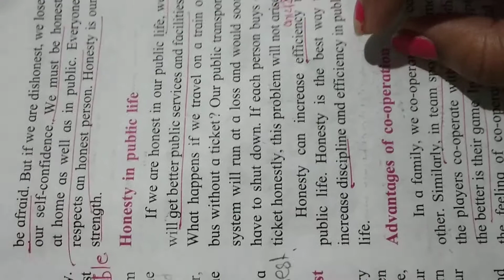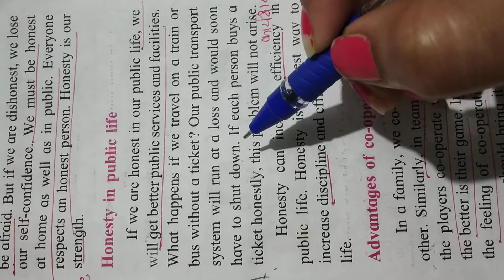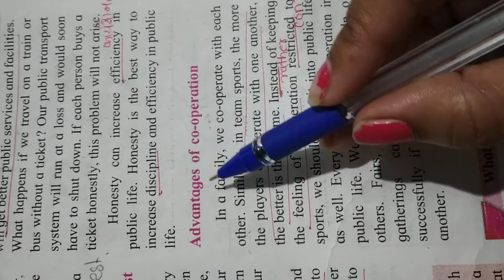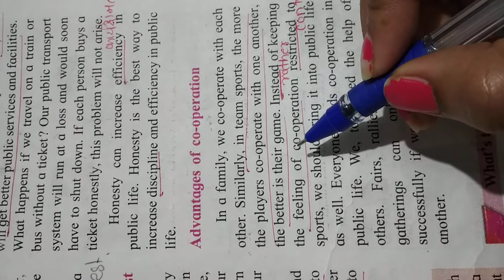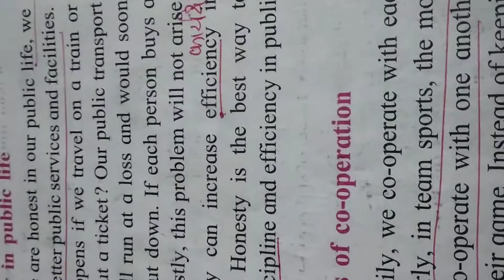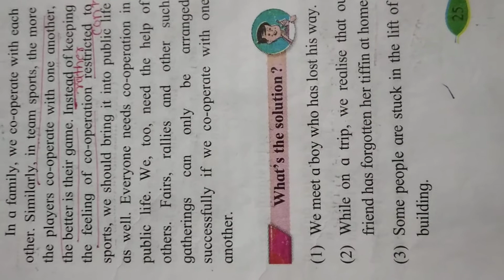std 5th SST ls no-5 Family values.part -4